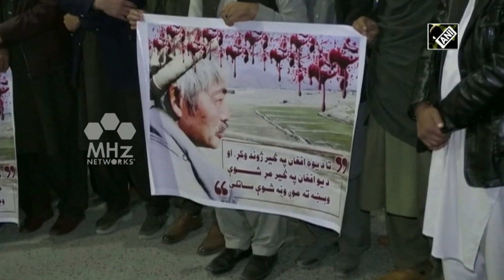Prayers held after gunmen kill head of Japan aid agency, five others in Afghanistan